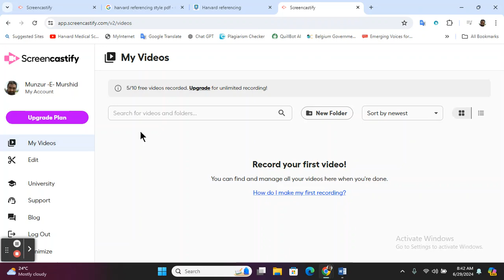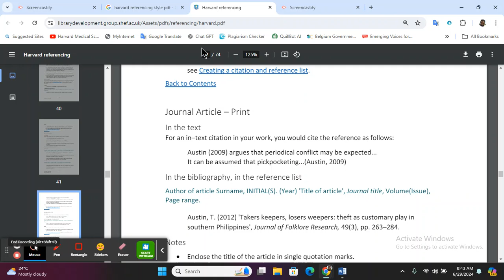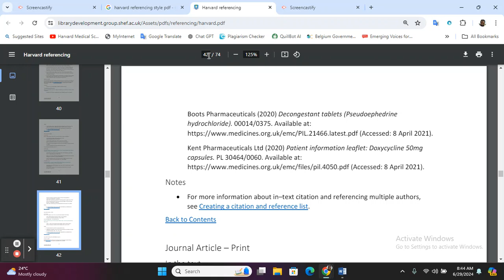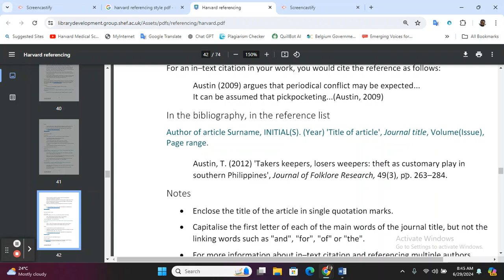Manual Harvard Referencing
Manual Harvard referencing involves citing sources in academic writing, ensuring proper credit is given to original authors. This system uses in-text citations that include the author's surname and the publication year, e.g., (Smith, 2020). A comprehensive reference list is provided at the end of the document, organized alphabetically by the author's last name. Each entry includes the author's name, publication year, title, and publication details. This method maintains academic integrity, helps readers locate sources, and supports scholarly communication by acknowledging the contributions of other researchers.